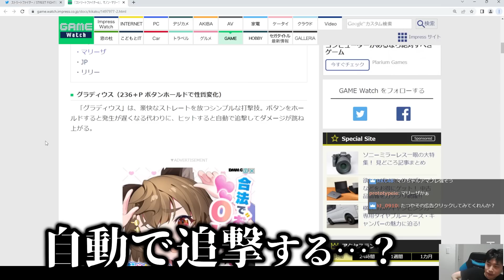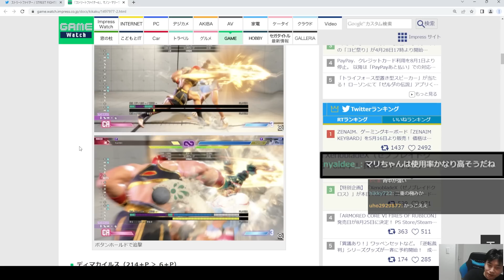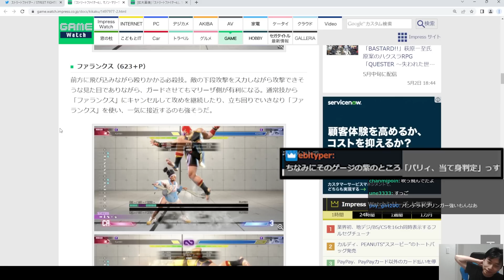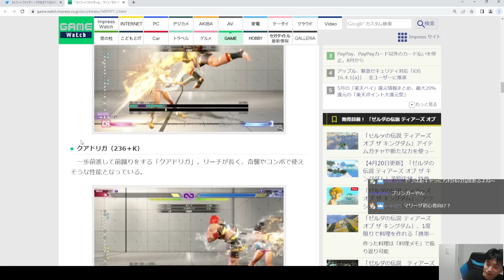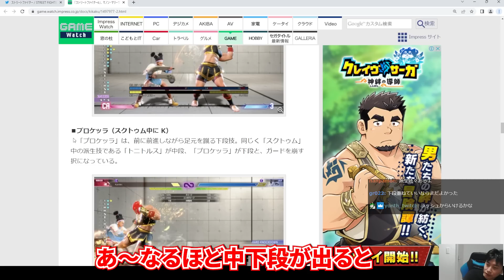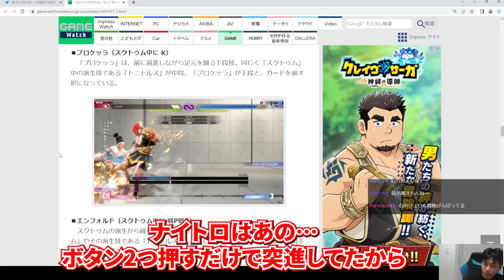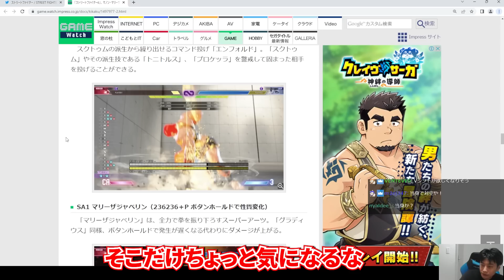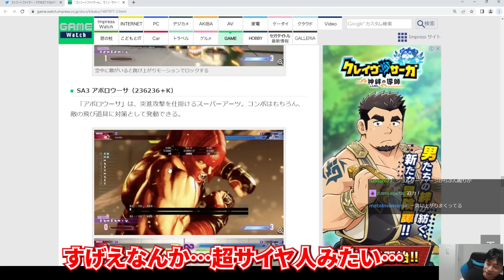【スト6】「猛威奮いそう…」マリーザの必殺技「ファランクス」の説明が強そうすぎて笑ってしまうハイタニ 【SF6】 【ストリートファイター6】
「ストリートファイター6」、マノン・マリーザ・JP・リリーの必殺技とコマンドを紹介！